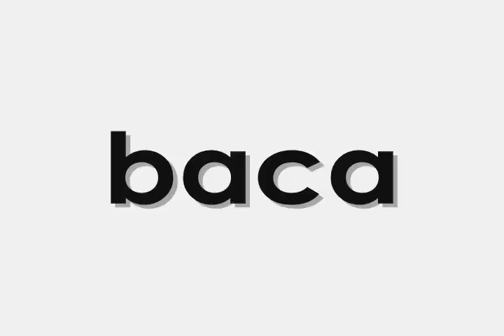Belajar Membaca 3 - ca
Belajar Membaca dengan Cara Praktis dan Sistematis
abacaga